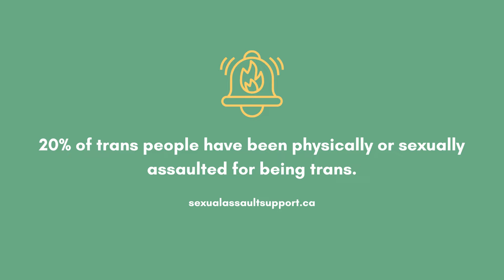Who is most affected by sexual violence in Canada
While anyone can experience sexual violence, social and systemic issues have a role to play in the prevalence of sexual violence. Some people are more vulnerable to being targeted for acts of sexual violence than others.